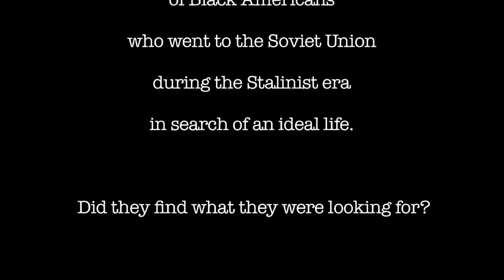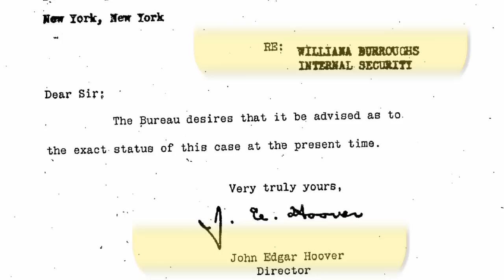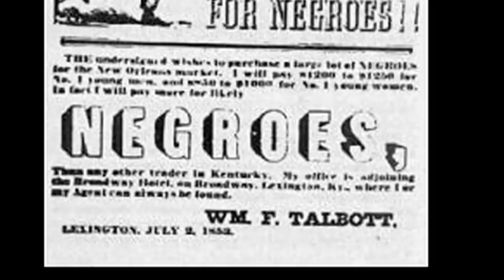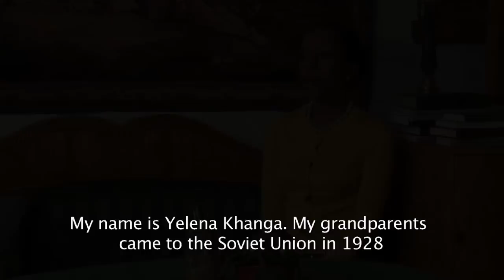"Black Russians -The Red Experience" documentary trailer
A work-in-progress documentary about a coterie of dreamers, Black American professionals who left their homeland for the Soviet Union in search of an ideal and saw Stalinist Russia as a promised land. This little known episode in American history resonates with the all-embracing words of Martin Luther King "I have a dream..." that have relevance in today's world.